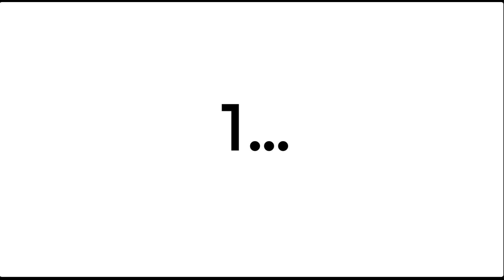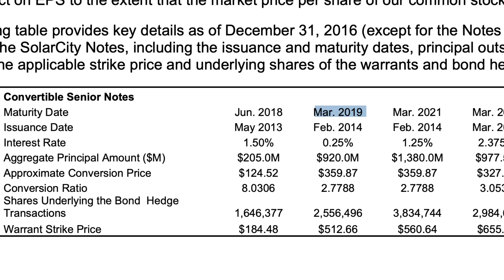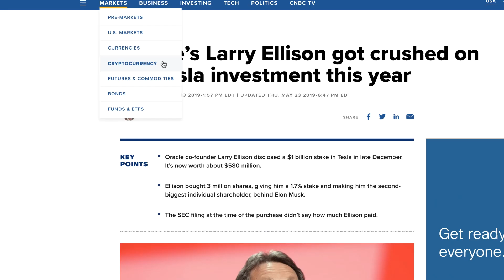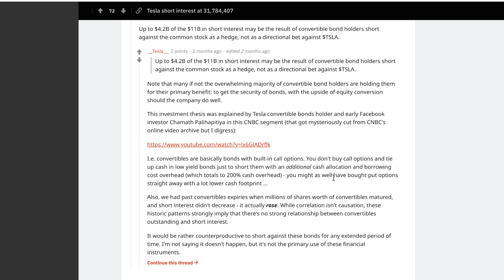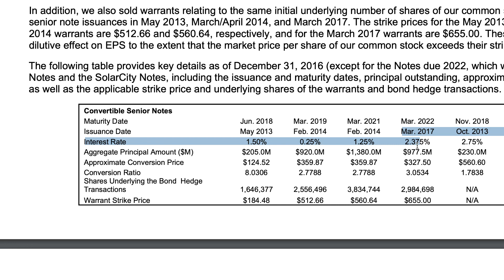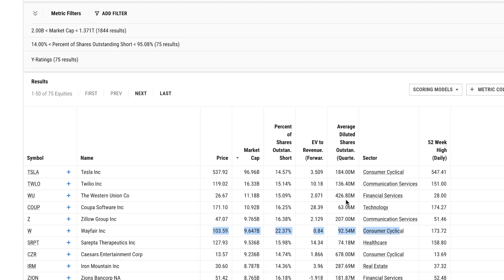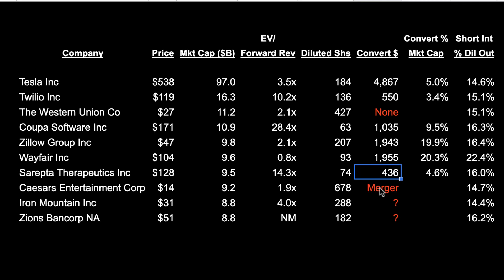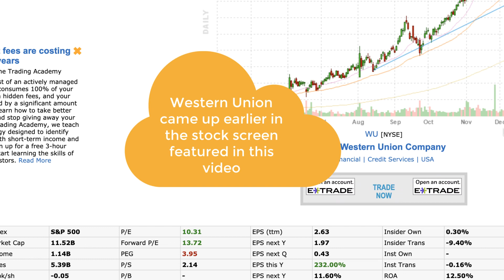WARNING DON'T WATCH (boring). Tesla Short Squeeze Pt. 2 & Tesla Converts Discussion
Tesla stock short squeeze part 2.  Enjoy part two of the short squeeze examination.  This time we look at whether some of the short interest is caused by convert hedging.  Plus we hear from Chamath Palihapitiya and look at Larry Ellison's ties to the Company.

Some people would probably call the title clickbait because it refers to a joke made within the first minute of the video.